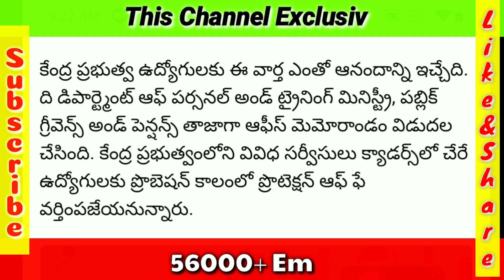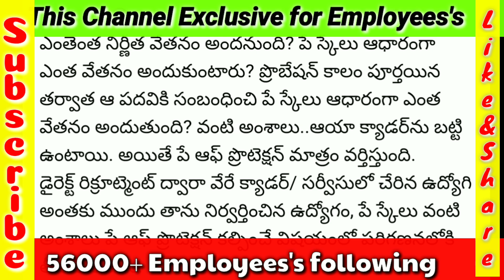ఉద్యోగులకు ఆనందాన్నిచ్చే వార్తా...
Government employees latest news